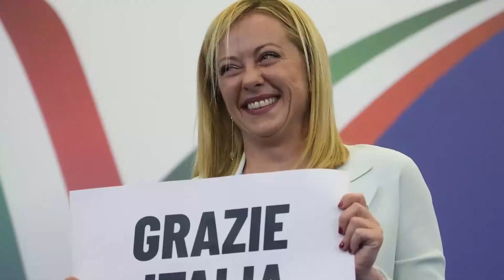عاجل رئيسة ايطاليا تتوعد التونسيين و تكشف امر خطير ستفعله بالمهاجرين